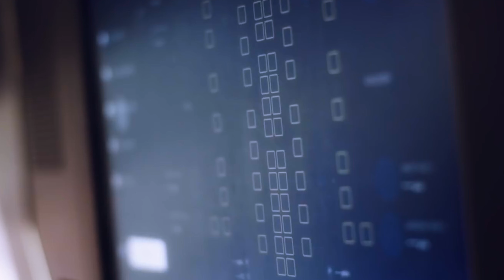SpaceX Fires Up Starship And Super Heavy Booster | FALCON 9 | SpaceX News | Elon Musk News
Title : SpaceX Fires Up Starship And Super Heavy Booster | FALCON 9 | SpaceX News | Elon Musk News

Hey Guys Welcome Back To Techmo!

SpaceX seems to have successfully fired up a Starship and a Super Heavy booster hours apart, testing a total of three new Raptor 2 engines on the two rockets. BSpaceX says it has finished a static fire with two engines on Starship 24. This happened less than three hours after the company successfully fired up a Raptor 2 engine for the first time on a rocket prototype. Wanna know more about it?

In today's video, we'll talk about the first time SpaceX fired starship 24 and super heavy booster 7.

SpaceX brought their huge Super Heavy Booster 7 back to the launch pad a few days ago. Reports say that the "Booster 7" prototype was moved to Starbase's Orbital launch pad at night on Friday, August 5, so that it could be tested. And on August 8, SpaceX began to test both Booster 7 and Ship 24. Saturday, August 6, Elon Musk tweeted from Starbase about the arrival of Booster 7 as well. He put up two pictures. The first one shows B7 heading toward the launch pad. He wrote, "Moving rocket to launch pad." After B7 got to the launch pad, Musk posted a picture of it next to the orbital launch tower with the caption "At launch pad." Just a few days ago, Musk talked about how he saw the first Starship Orbital launch going and what he thought would happen.

He wrote, "A successful orbital flight will probably happen between 1 and 12 months from now." So it seems likely that SpaceX is also working hard and quickly to get Booster 7 and its Starship upper-stage spacecraft ready for the program's first-ever orbital test flight, which the company hopes to launch in the next few months. SpaceX's goal right now is to get Starship into orbit as soon as possible, preferably within a month and no later than a year. According to the first plan, the launch will happen by September 2022. And for SpaceX to reach this goal, the Ship and Super Heavy will need to be fully tested and confirmed by the end of August. If we go with the second prediction, the first Starship launch into orbit will be delayed by a year.

Are you a tech savvy or the one who is interested in the technological world? Well, you won't feel like missing out those videos then! Because you would be updated about all the Tech related things on our channel.

VIDEOS TO NOT MISS OUT : ⬇️

I. SpaceX Aces FIRST MOON LAUNCH With A REUSED Rocket | SpaceX News | Falcon 9 | Elon Musk News

III. SpaceX Just Broke Its Annual Launch Record With FALCON HEAVY | SpaceX Latest Update And News

IV. Space X LAUNCHED And LANDED A FALCON 9 Rocket On Record Tying 13th Mission | Elon Musk Space X 2022

Do show us some love, it encourages us to make more interesting content for you guys! 💓

spacex news
elon musk news
falcon 9
falcon 9 missions
falcon 9 rocket
spacex super heavy booster launch
spacex starship super heavy booster
spacex super heavy static fire
spacex super heavy booster
spacex super heavy news
spacex super heavy booster test
spacex starship super heavy
spacex super heavy booster static fire
spacex super heavy size
spacex starship
starship
spacex starship update
super heavy
spacex super heavy
spacex
spacex booster 7
spacex starship test
starship spacex
starship super heavy
super heavy booster
super heavy booster 7
spacex starship progress
spacex starship landing
spacex starship launch
spacex news
spacex starship live
spacex booster static fire
booster 7
starship launch
starship rocket
super heavy booster static fire